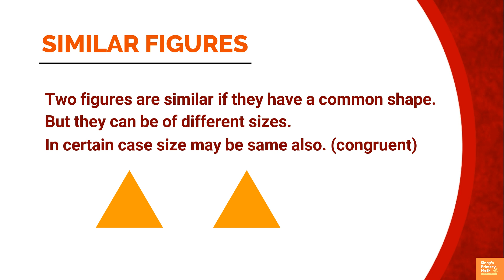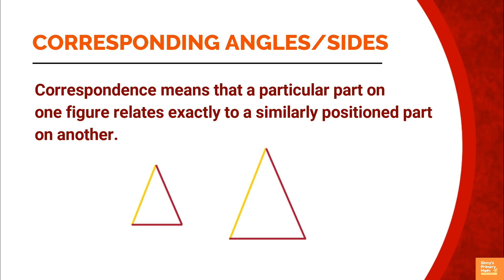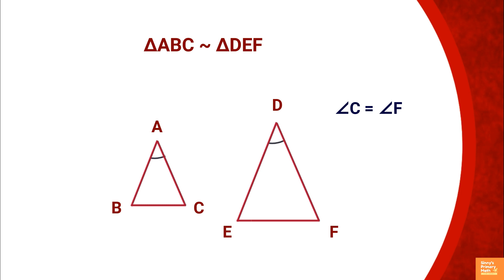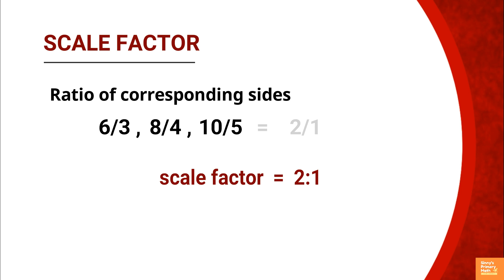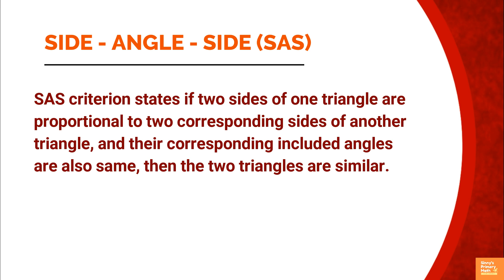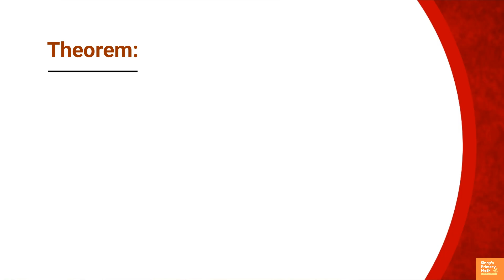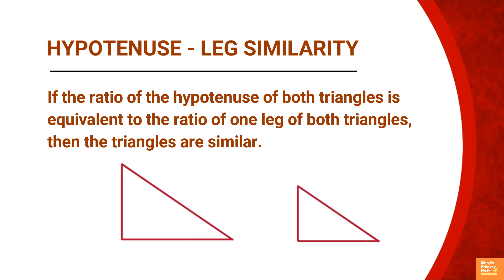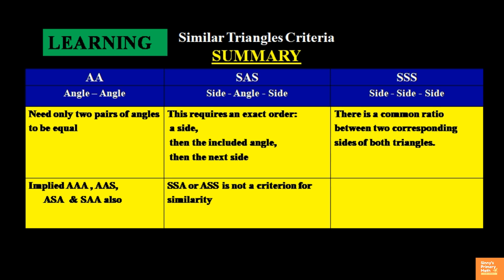Similar Triangles | Sinny’s Primary Math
In this video you can learn about Similar Triangles.
It explains how to identify and  how to apply the criteria for triangle similarity.
By the end of this video you will be able to :
- define and identify similar figures
- to describe the requirements for triangles to be similar
- compare similar triangles area /perimeter
- examine other possible angle-side combinations of similarity
My previous videos:

About me:

I have an overall teaching experience of 25 years of which ten years are associated with Reliance school, Jamnagar.
I conduct workshops on innovative teaching methods for primary math teachers.
Published many articles on primary math in ‘Teacher Plus’ magazine, an Indian magazine for school teachers.
Follow this link to see some of my articles published in “Teacher Plus” magazine.